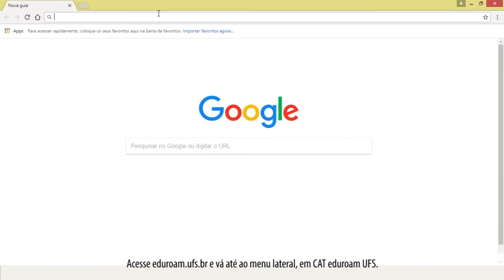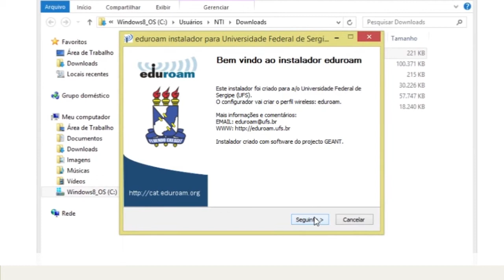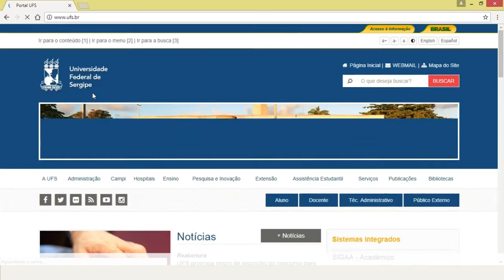Tutoriais UFS • NTI • Rede Eduroam • Windows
Esse é o tutorial da nova rede wi-fi da UFS, a rede eduroam. Em curtos vídeos, você aprenderá como configurar o seu dispositivo móvel para acessar com apenas um usuário e senha a rede de instituições de mais de 70 países!

Nesse vídeo você aprenderá como configurar seu dispositivo Windows.